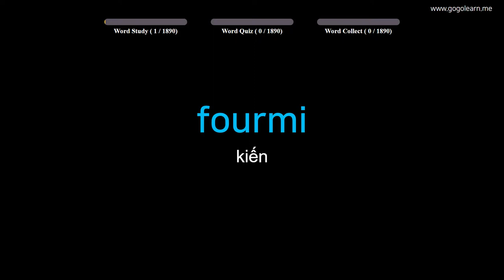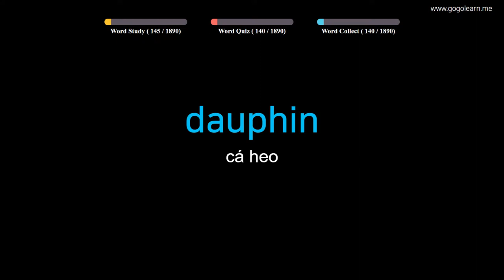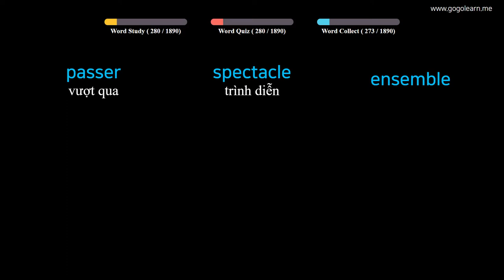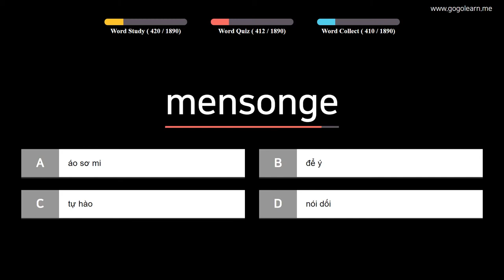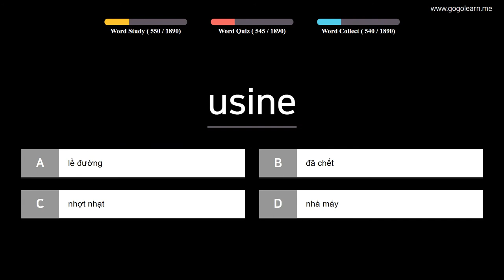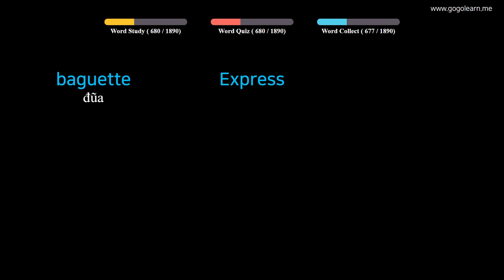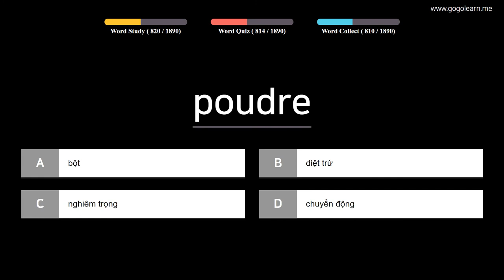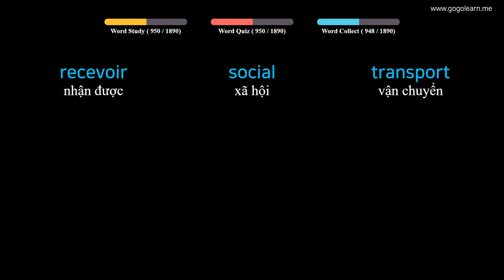Từ Vựng Tiếng Pháp | Phần 1 : 1890 Từ Vựng Tiếng Pháp Đơn Giản Về Tự Nhiên Clip 1 | Golearn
+ Phần 1 : 00:05
+ Phần 2 : 39:43
+ Phần 3 : 1:21:01
+ Phần 4 : 2:02:11
+ Phần 5 : 2:43:59
+ Phần 6 : 3:28:01
+ Phần 7 : 4:09:55
+ Phần 8 :  4:52:21
+ Phần 9 : 5:33:40
+ Phần 10 : 6:15:64

✪ Nội dung có thể bạn quan tâm:
Từ Vựng Tiếng Pháp | Phần 3 : 690 Từ Vựng Tiếng Pháp Đơn Giản Cho Trẻ | Golearn
Từ Vựng Tiếng Pháp | Phần 4 : 1180 Từ Vựng Tiếng Pháp Cho Học Sinh Tiểu Học | Golearn
Từ Vựng Tiếng Pháp | Phần 8 : 790 Từ Vựng Tiếng Pháp Cho Học Sinh Trung Học | Golearn
Từ Vựng Tiếng Pháp | Phần 10 : 400 Từ Vựng Tiếng Pháp Cho Người Đi Làm | Golearn